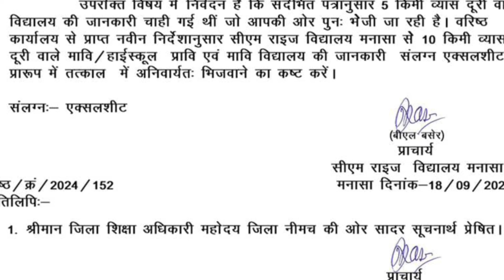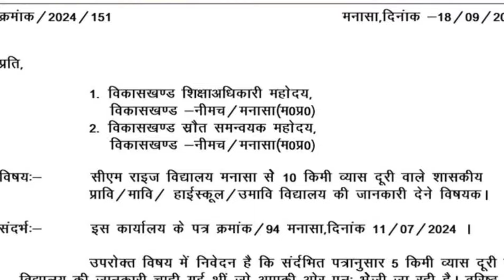10 किलोमीटर परिधि के सभी स्कूल होंगे बड़े स्कूलों में मर्ज || mp teacher latest order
10 किलोमीटर परिधि के सभी स्कूल होंगे बड़े स्कूलों में मर्ज  || mp teacher latest order